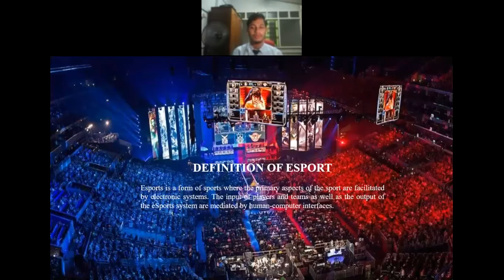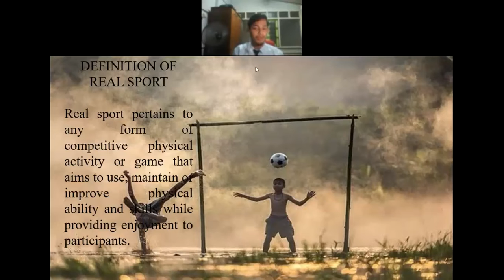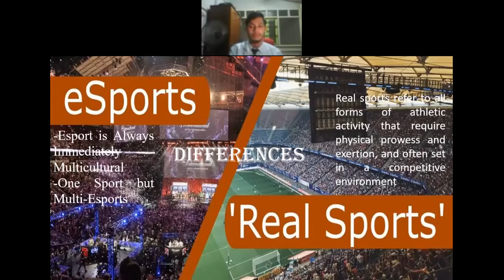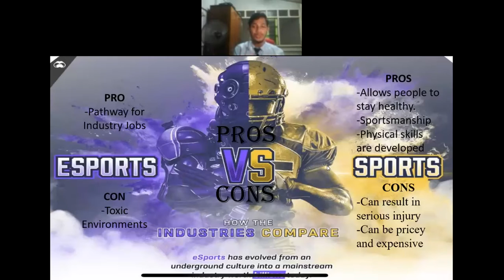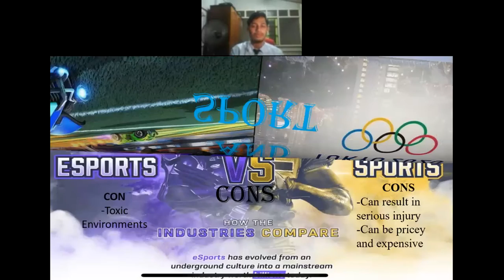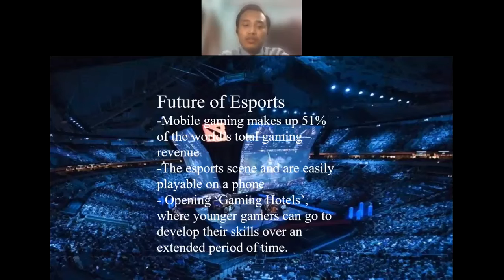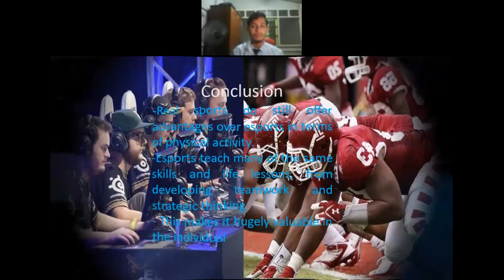Pair Video SBLE 2113